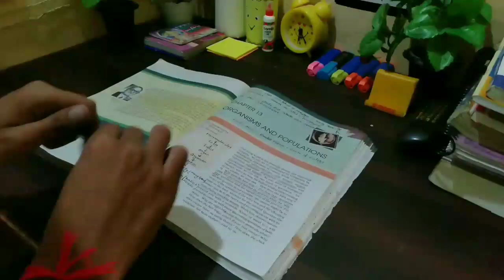Life change after NEET😊| NEET aspirant Village vlog 🤗